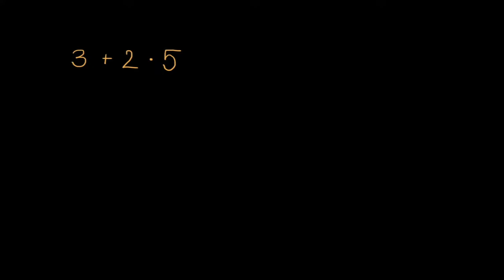Wstęp do kolejności działań